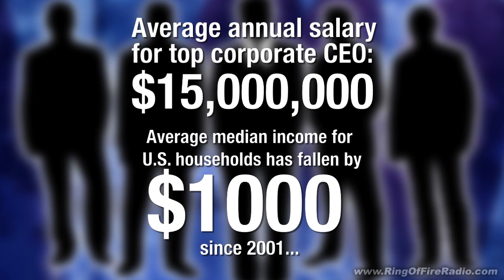Pap Attack: Corporate Pigs and Politicians - The Ring Of Fire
During the long run of Republican leadership, prior to the Great Depression, Corporate America and the Republicans had an agreement. Government would not regulate, and business would not be limited by checks and balances. Corporations were able to generate bigger profits at the expense of workers, consumers, the U.S. Treasury, and the U.S. economy. The big were gobbled up by the bigger, and the concept of arms length competition was illusory. Deregulation increased profits, but none of those profits trickled down to the workers. It was laissez-faire government at its worst.

Myths were created about corporations and capitalism.  A few of those myths were that a publicly held corporation has no duty to the public except to maximize profits for its shareholders.  In other words, ignore the fact that the corporation could never exist without the roads, law enforcement, court systems, and military that tax payers provide the corporation so it can do business.

That myth ignored the billions of dollars the public spends every year on research and development that taxpayers dish out at universities through medical research, military research, agricultural research and hundreds of other areas where that corporation benefits from that research.